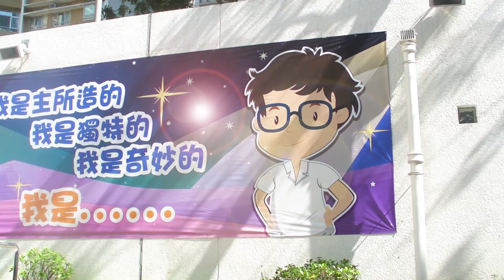17-18 課展組短片 我是獨特的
17-18 課展組短片 我是獨特的
V2
20171121